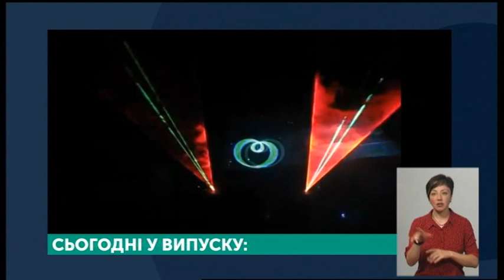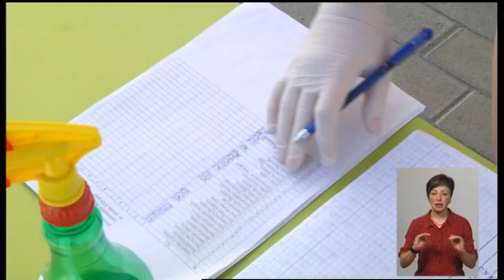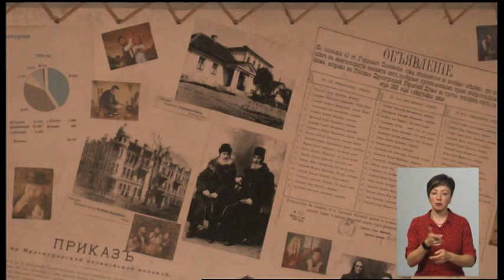01.07.2020. Новини. 19:00